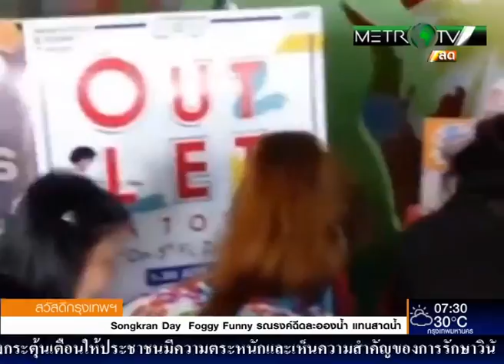Songkran Day Foggy Funny รณรงค์ฉีดละอองน้ำ แทนสาดน้ำ